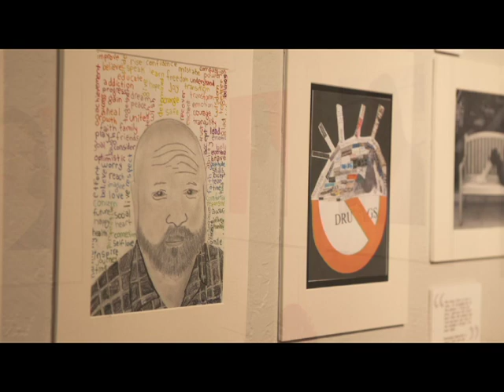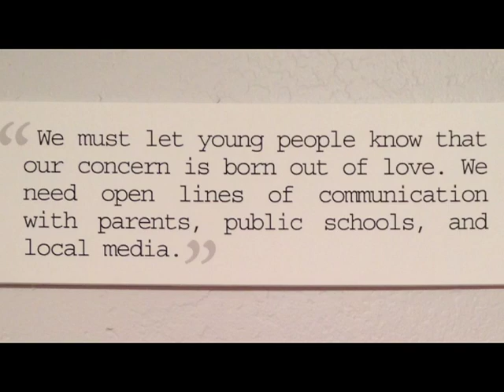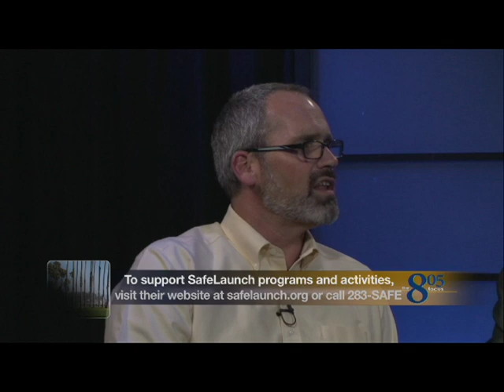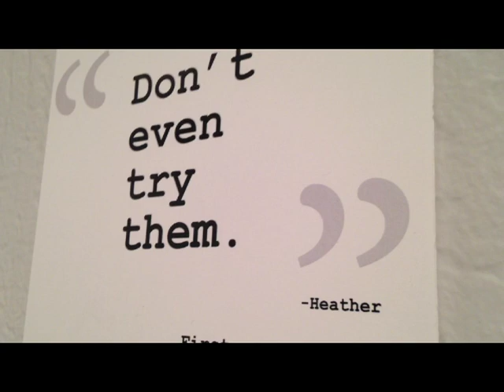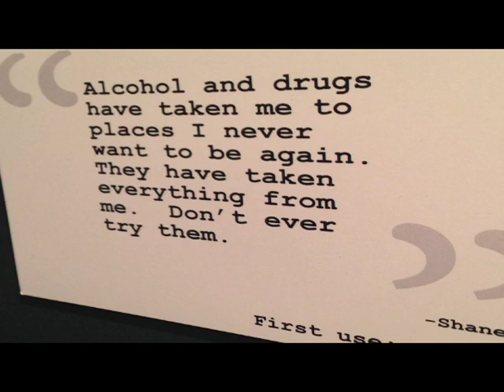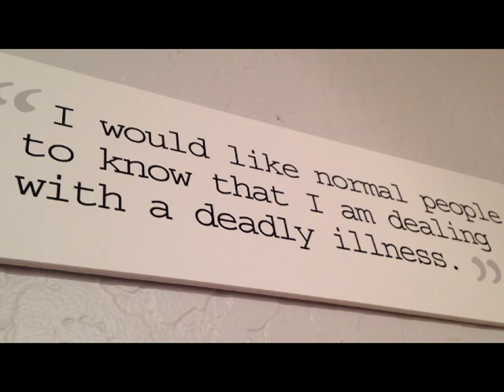The 805 Focus - SafeLaunch "Portraits of Addiction and Hope"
- On this episode of The 805 Focus, guests from SafeLaunch and the Santa Barbara Rescue Mission discuss drug and alcohol addiction prevention and rehabilitation. We discuss the scientific facts behind addiction, the stigma surrounding it, and the struggles recovering addicts face. Viewers also learn about the art show currently featured in the TVSB media center, "Portraits of Addiction and Hope," a joint project by these two organizations.